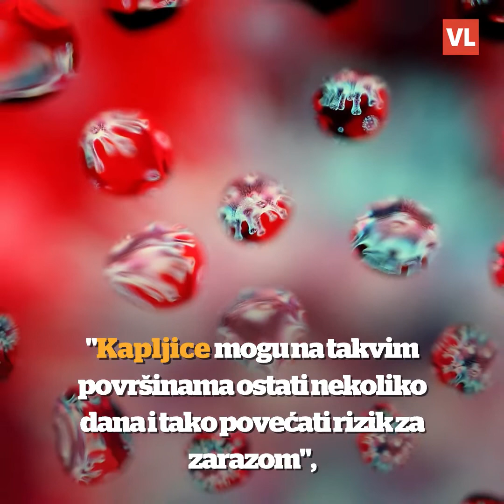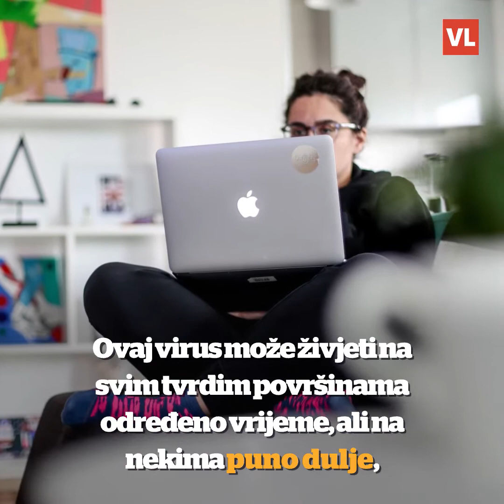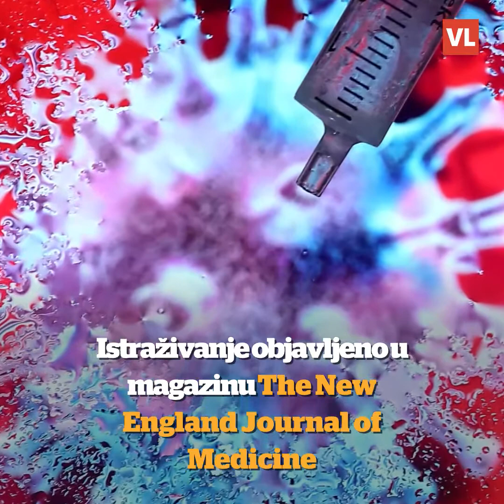Zadržavanje virusa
Na kojim se površinama virus najdulje zadržava?